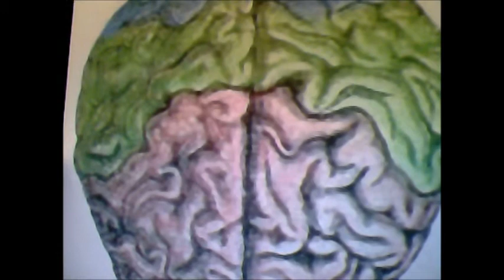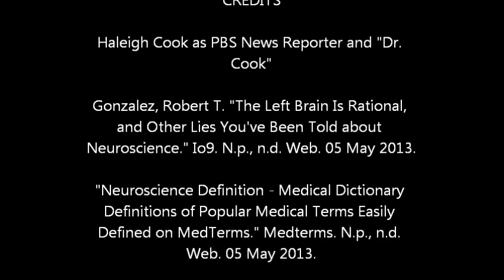The Left and Right Hempispheres of the Brain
Video on neuroscience for Writing 3030 Project 1.